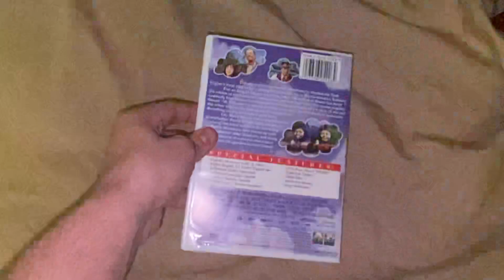DVD Update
Note: I Also Have The Other One That’s Been Lost A Long Time Ago.